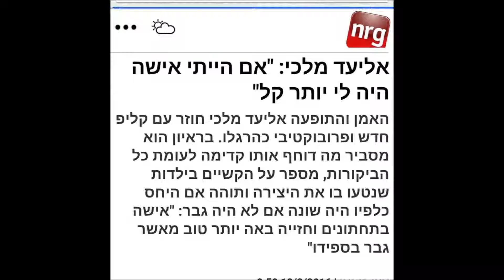אליעד מלכי- "איווה" ב-NRG-ראיון מלא!